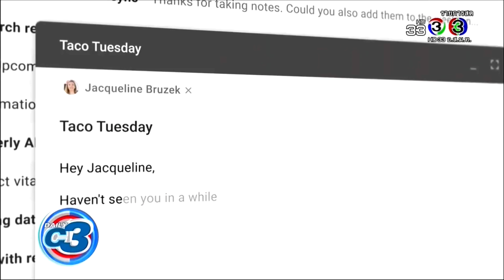DailyC3 | เก็บตกงาน Google I/O 2018